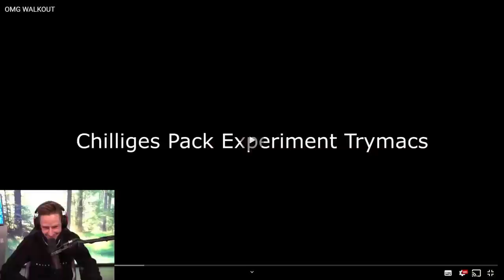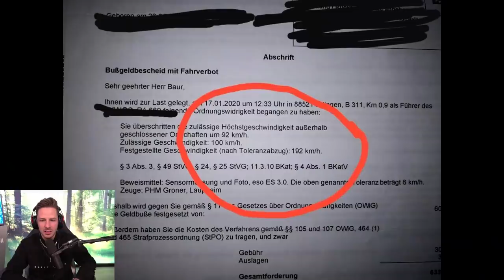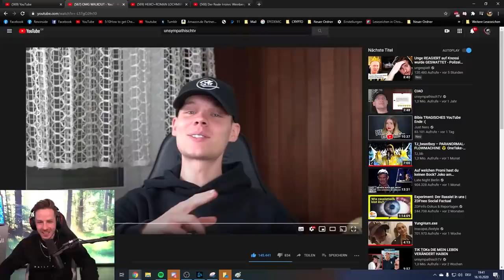Reaktion auf OMG WALKOUT | Rewi kommt nicht mehr drauf klar!